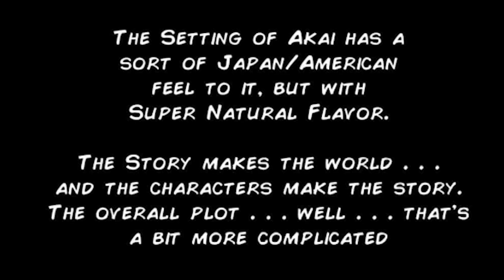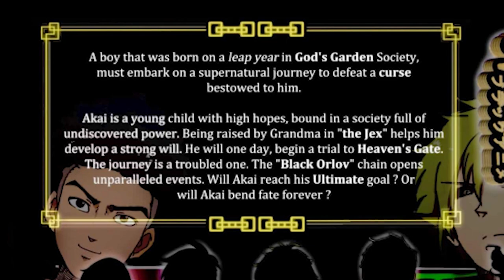Reading the 3 Best Entries in the Jump Tezuka Contest - Akai, Xenotype and Headhunter's Iliad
Special Jump Tezuka for the last week of submissions!! Today the boys check out the 3 MOST VIEWED manga in the whole competition and pit them against each other in a battle royal of manga!! Do these 3 deserve the top spots of this Tezuka contest?? Which of the 3 is the best of the bunch?! Well, you gotta watch the video to find out because these 3 are all pretty unique from each other!

Join Sam, Josh and Jose as they check out 3 brand new manga submissions. We start with a visit from some creators we are familiar with over at Conquest Comics as they give us their top submission about a teenage boy who is OP as heck!!! Then we go into outer space to watch a mixture of space UFC with space Dog the Bounty Hunter! And last but not least we finish with a 13-year-old boy who looks like a man trying to live his life to become the Rida!! Watch the video now and check out the links below if you would like to read them yourselves.

About the Contest:
What is "TEZUKA MANGA CONTEST"?

It is a manga award for new artists established by "Shonen Jump" by Shueisha publisher since 1971 with the aim of finding new talents.

The Prize is named after Osamu Tezuka who was a pioneer in manga history after the war.

Many professional manga artists who still work this day, were found through this award.

The contest is held twice a year, and this time will be the 100th anniversary.

Prizes:
1st prize: 2 million yen
2nd prize: 1 million yen
Honorable mention: 500,000 yen

Judges:
Kazue Kato - Blue Exorcist
Kohei Horikoshi - My Hero Academia
Takehiko Inoue - Slam Dunk & Real
Tezuka Productions

This is your chance to get something that you made into Shonen Jump!!

Timestamps:
0:00 -